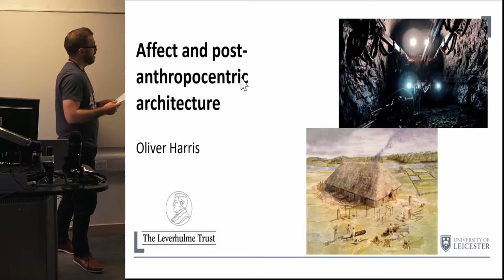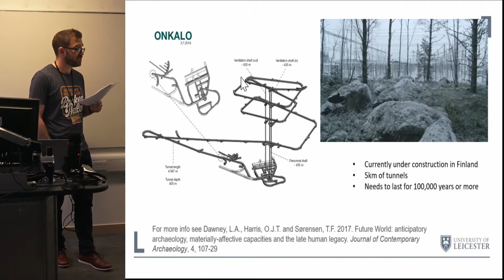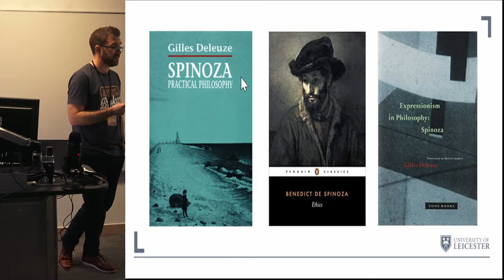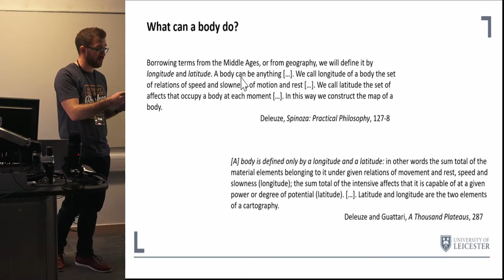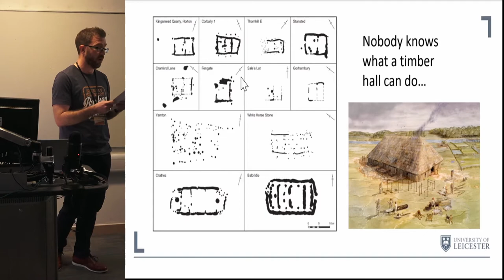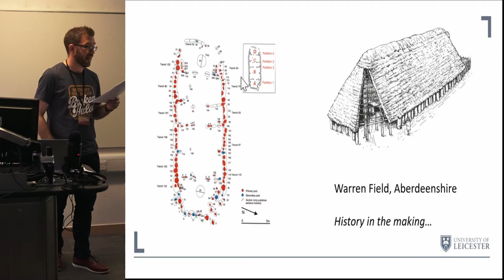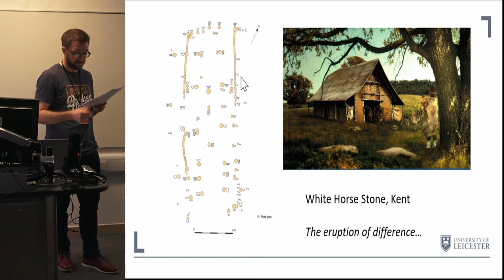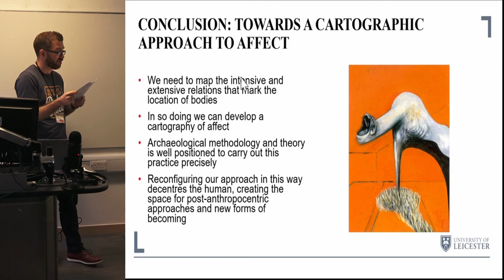Affect and post anthropocentric architecture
In this paper I explore the ways in which affect allows us to rethink architecture outside of the normal anthropocentric discourse of archaeology. Drawing on a reading of affect taken from Baruch Spinoza, Gilles Deleuze and Félix Guattari, I will argue that affect is a critical element of all relations in the world, not something restricted to human beings, animals or organic matter. Instead, affect reveals the capacities of all bodies to change, to press into one another, and to alter how other bodies can act in turn. The exploration of affect thus becomes the exploration of what it is that bodies, past and present, human and non-human, can do. To explore these issues I will look at the timber halls of Neolithic Britain, and argue we can approach their forms of architecture quite differently from this post-anthropocentric emphasis on affect. Furthermore, this in turn allows archaeology to make a wider contribution to thinking about the relationships between people and architecture, once the former are no longer defined within the traditional domains of anthropocentrism.

Oliver Harris, University of Leicester